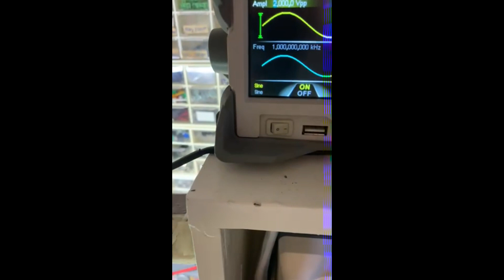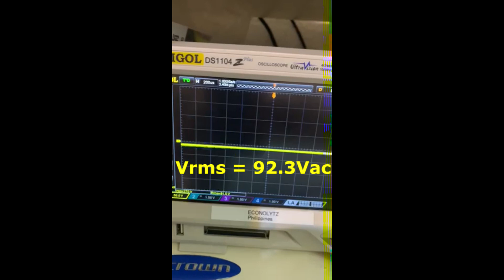Lab Gruppen "old FP-Series" FTC Test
Getting an actual output wattage of an old model FP series Lab Gruppen Class TD Power Amplifier